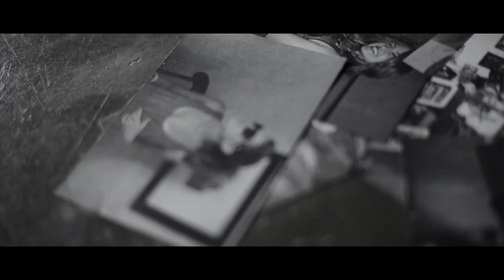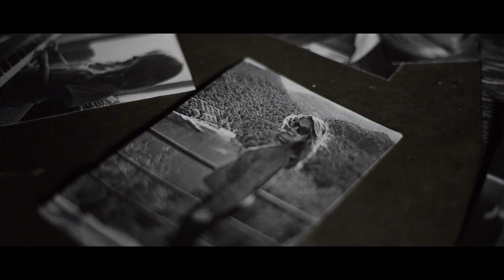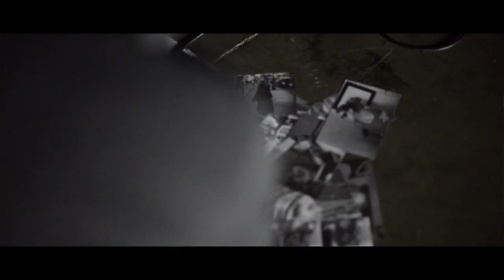I, of Helix - "XXIX" - A BlankTV World Premiere!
- I, of Helix - "XXIX" - Like this video? Come see thousands more at the Net's largest, uncensored, completely d.i.y. music video site, KrankTV.com! We've got News, Games, Contests and the stuff that we can't show on YouTube!

Artist city, country: Orange County, California, USA

Guitar-Isaiah Pritchard
Bass- Ramone Valerio
Drums- James Strang
Guitar- Mason Brammer
Vocals- Nate Mead